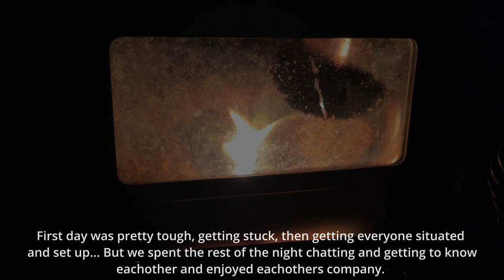HOT TENT Village on a Frozen Lake | WINTER CAMP with 20 YouTubers!